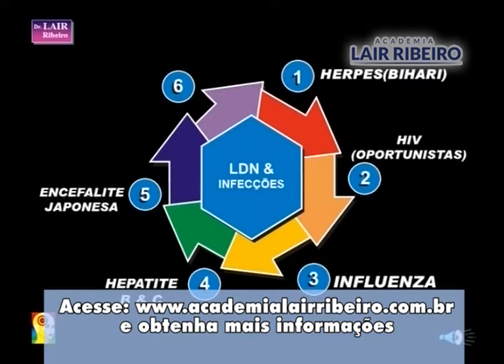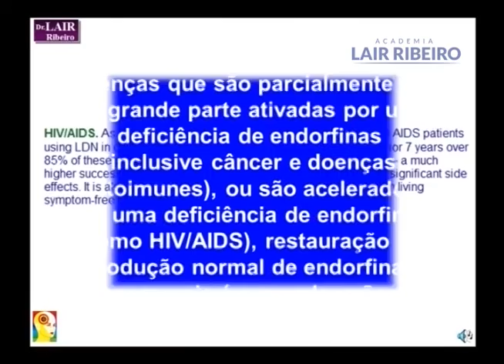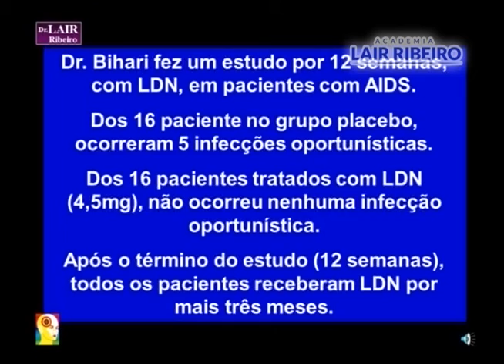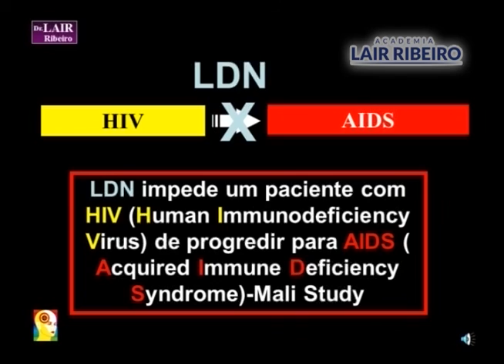14 TRAILER LDN